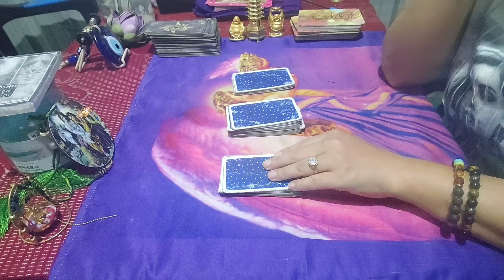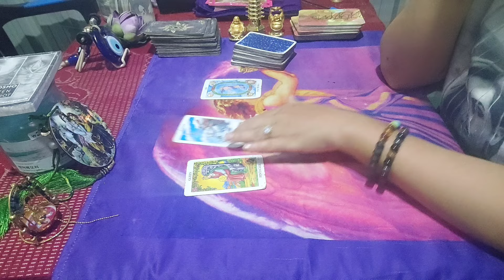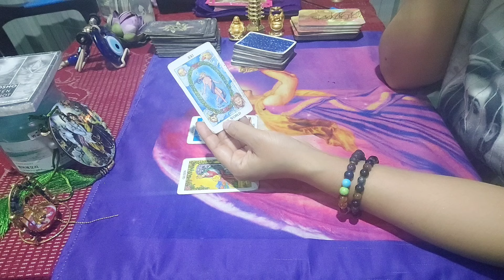Ngashigi card message#nonnietarot21